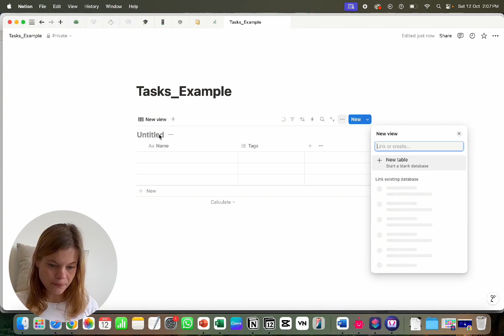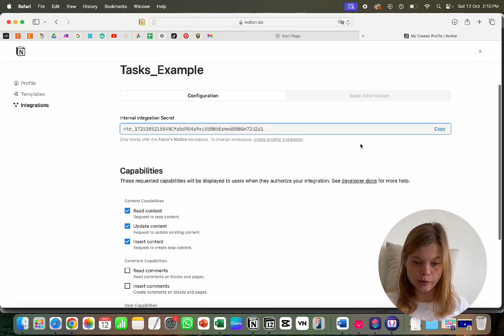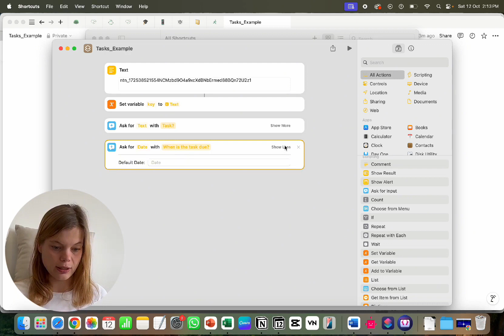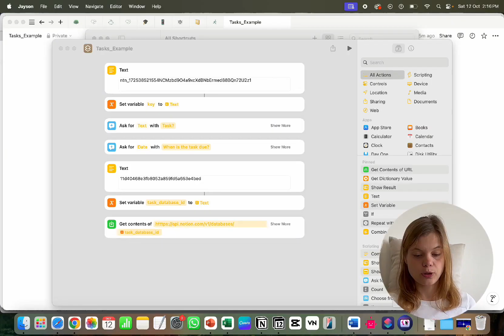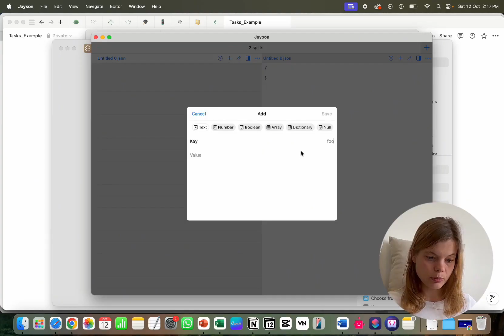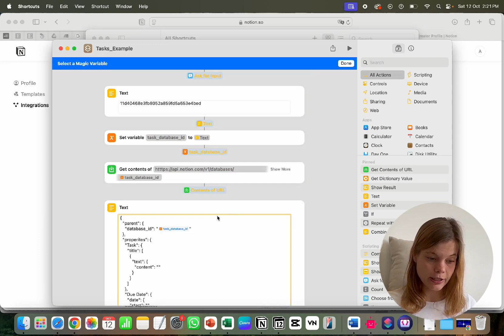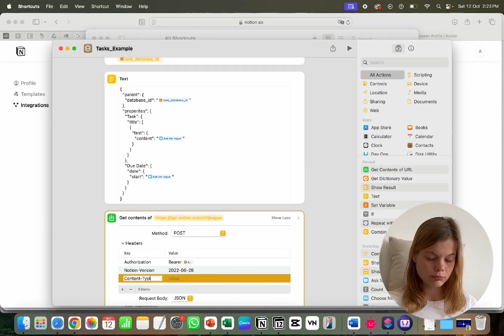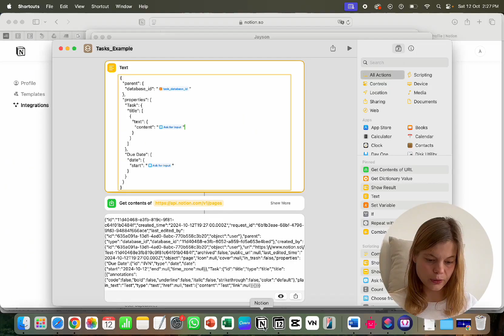Ingresa tus Tareas a Notion con Apple Shortcuts - sin usar la app de Notion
¿No te gusta la aplicación móvil de Notion? Aprende cómo agregar tareas directamente a tus bases de datos en Notion utilizando Apple Shortcuts. En este tutorial, te mostraré una configuración de automatización simple para que puedas gestionar tareas sin siquiera abrir la aplicación de Notion. ¡Perfecto para un flujo de trabajo más fluido y eficiente! notionautomation productivityhacks notionshortcuts sirishortcuts appleshortcuts ppleshortcuts

Este video fue doblado al español desde el original en inglés.